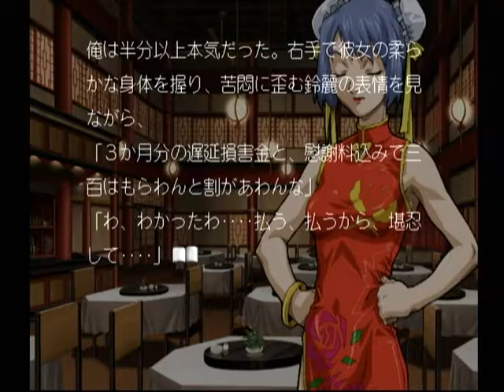【DC】探偵紳士DASH! Part４９ ～あぁぁ・・・許して・・・ごめんなさい・・・ 【スタートオンゲームズ】【スタゲー】【JAPAGE】